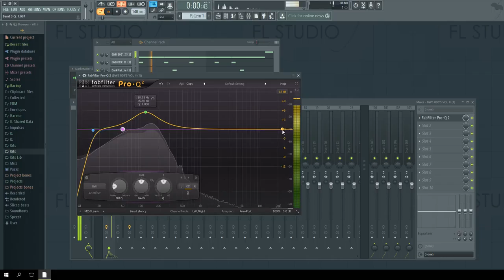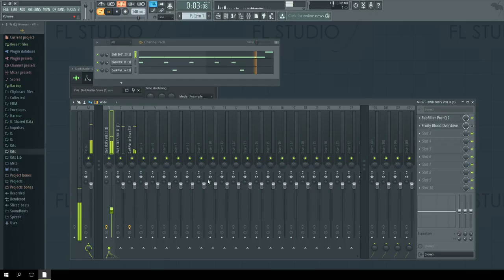How to Make Your 808s Hit Harder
Get 10+ FREE beats over at my 💰 ► Purchase without tags / Compralo sin etiquetas

▶ IMPORTANT :

- It is forbidden to edit, cut, modify, copy, to sample this and all the tracks of this channel and remove all voice tags "Punbeatz"

- Don't use my tracks for profit, if you want to monetize or use my music for commercial purposes you should lease or buy a license from my website.

▶ IMPORTANTE :

- Está prohibido editar, cortar, modificar, copiar, samplear esta y todas las pistas de este canal. Sobre todo quitar las etiquetas de voz de "PunBeatz"

- No uses mis pistas para lucrar, si usted desea obtener beneficios económicos o usar mi música para fines comerciales usted debe arrendar o comprar una licencia desde mi página web.

GEAR
Audio interface ▸
Monitor stands ▸